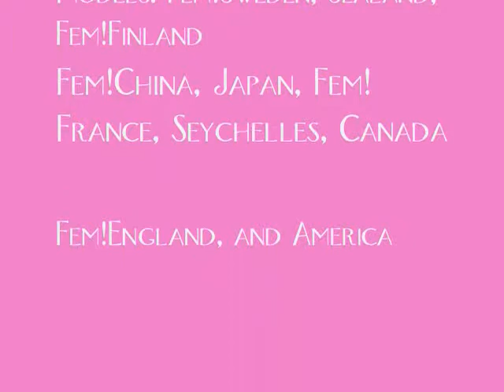[Late MMD Mother's Day] Love and Joy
((It's not that much but here. It was torture. OTZ I know what you people are probably saying, or you don't even care, but I am sorry! First of all, the video was supposed to be a growing up with a mother figure. Then, the chibi models crashed and I was running out of time. After that it took me like two days to find out what else I can do since I already promised a video. After that school issues came up, and I wasn't able to work much. So I'm posting it all today on Saturday 18, 2013~ A promise is a promise, and I am not choosing now to break one. ಥ_ಥ Don't ask me about Ms. Sweden's skirt please. Physics maybe?
Uhhhhh, what else am I missing. Oh yes! Credit!
Song by: Yuki Kimura (I think)
(I couldn't just post one model, so I just posted the channel I found most of them on, or you can look on mikudance.info for them.)
Stage can be found on Deviant Art
Effect found either on a link found in Youtube or that same mikudance.info
P.S: I just noticed this for the final viewing of the video before posting I on YT, but I /did not/ intend for the camera motion to be that way. It was not supposed to be slow, and it was not supposed to go behind the light, walls, or screens of the stage. I am sorry, but because of the slowness of the program I couldn't fully control what I was doing per say. I am extra sorry for that fail of a move... *facepalms*
Is that it? If not, please tell me. If it is, babye!

PSS: I didn't make Hetalia))